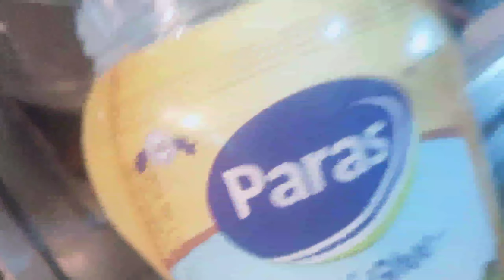खाटु श्याम बाबा का चूर्ण घर पे बनने का तरीका ARPANA GUPTA GARDEN